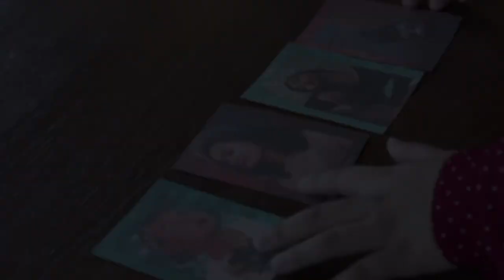World T20 Match 21: South Africa Vs Bangladesh